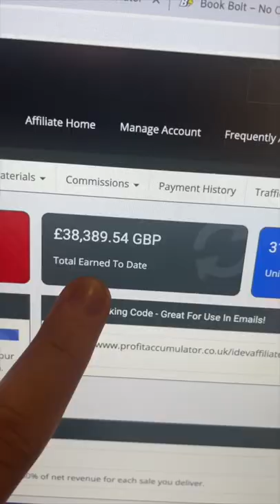To the people who doubted me when I quit my job…